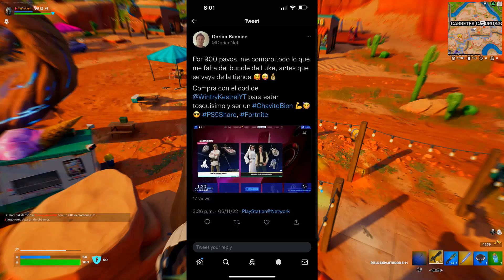¿CUAL ES LA MEJOR SKIN DE STAR WARS EN FORTNITE? | TOP SKINS DE STAR WARS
🎲Música Utilizada:

👾Créditos de algunos clips utilizados:

FORTNITE
SKIN
SKINS
VALE LA PENA
REVIEW
GAMEPLAY
WINTRY
FINN
FENNEC SHAND
KRRSANTAN
ZORII BLISS
SITH STORM TROOPER
OBI WAN
BOBBA FETT
REY
LEIA
KYLO REN
DARTH VADER
HAN SOLO
STORM TROOPER
LUKE SKYWALKER
MANDO
STAR WARS
SKINS DE STAR WARS
FORTNITE X STAR WARS